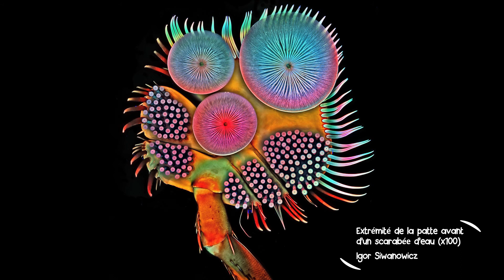Comme un poisson dans l'eau | Micro Photo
Que voyez-vous sur cette photo ? Pouvez-vous nous la décrire en fonction de ce qu'elle vous inspire ? Des photographies primées au concours Nikon Small World ont été soumises à la sagacité des visiteurs de la Cité des sciences et de l'industrie... Les réponses ne manquent ni d'humour, ni de justesse, ni de poésie !
Un épisode de la série Micro Photo.

Réalisation : Delphine Bonnart, Isabelle Bousquet